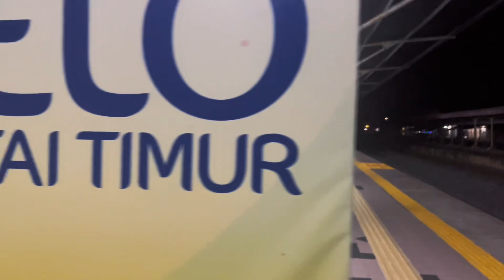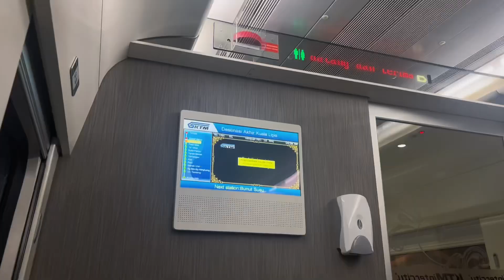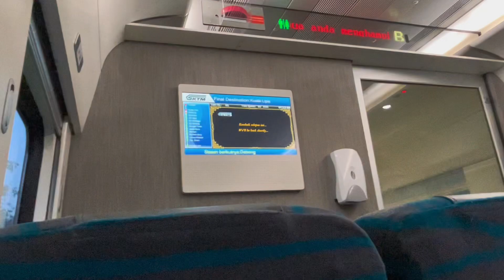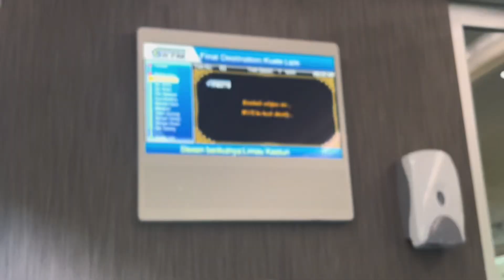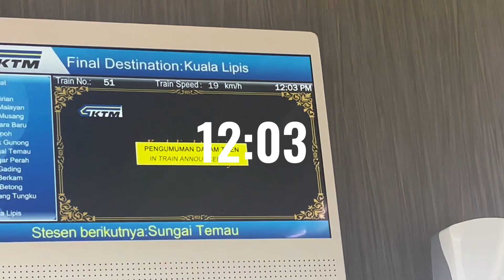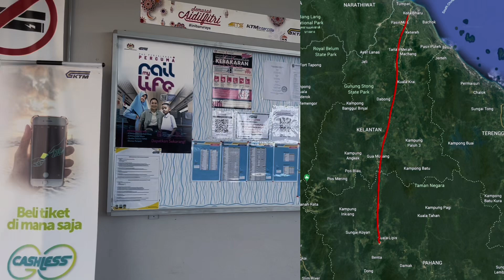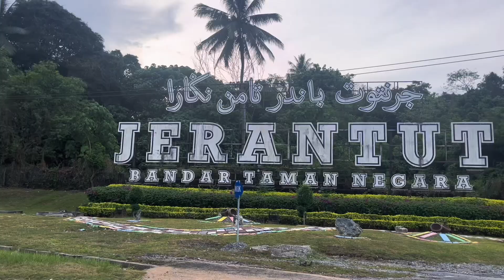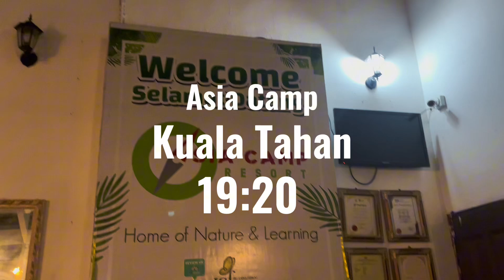A 15 HOUR JUNGLE TRAIN THROUGH THE HEART OF MALAYSIA | TRAVEL VLOG // 🇲🇾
HELLO Everybodyyyyy! Episode 1 of travelling Malaysia begins with an exciting and alternative route to the heart of Malaysia. We took the Jungle Train from Wakaf Bharu to Kuala Lipis, a connecting train to Jerantut and then had to rely on the locals to get us to our final destination in Kuala Tahan. 15 hours later we arrived in Taman Negara, Malaysia’s vast jungle. The journey did not disappoint - however we did encounter one or two delays along the way…nothing less then a typical day for a backpacker.

PREVIOUS VIDEO ➡️ A VIETNAM ADVENTURE | ATV and Sand Dunes in MUI NE | Canyoning Down Waterfalls in DA LAT! 🇻🇳